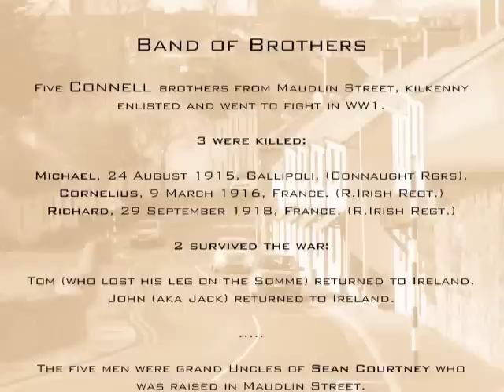War Stories Ireland: Kilkenny & WW1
One local family story from our exhibition on "Kilkenny, Ireland and the Great War 1914-18". This story is of the five Connell brothers from Maudlin Street. All were working when they joined up and all were members of the Irish Volunteers (who were urged to enlist in support of Ireland's fight for Home Rule by John Redmond of the Irish Parliamentary Party).